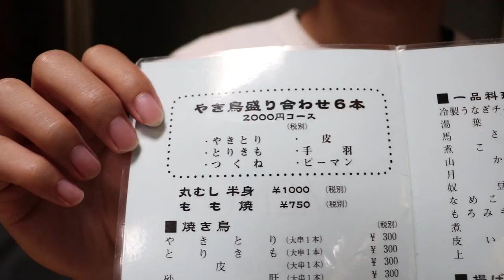澀谷的2000日幣串燒套餐能有多好吃？| 東京美食攻略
讓東瞧告訴你，就有這麼好吃，位在澀谷的"鳥竹串燒"，不但烤得入味，而且份量超大，每一道都絕無地雷！下次路過澀谷就給他吃一下吧！(但是可能會排隊喔XD)